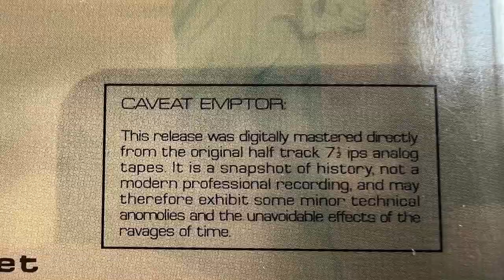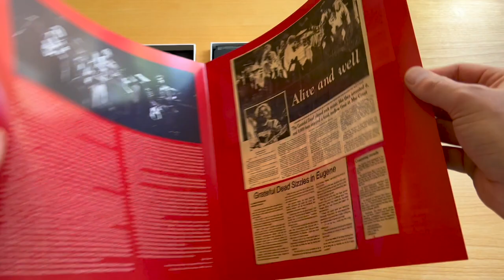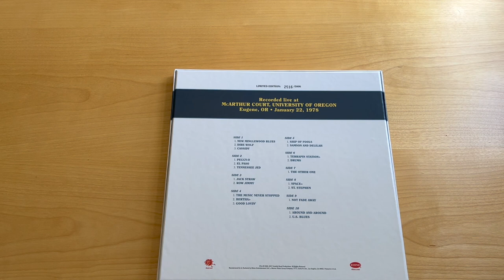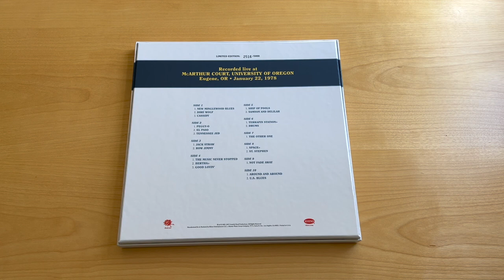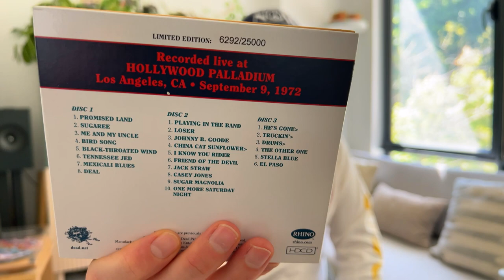Close Encounters with Grateful Dead - Dave's Picks 23 Vinyl Unboxing 1/22/78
Hey now Deadheads, thank you for checking out this video about Grateful Dead on vinyl.